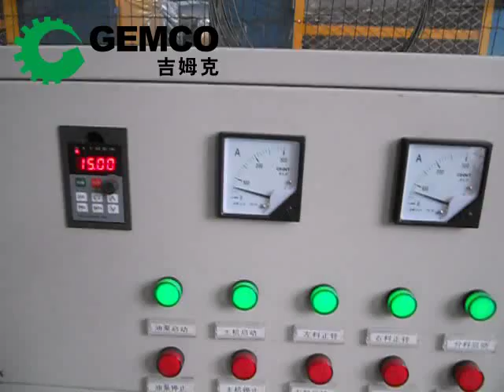renewable biomass briquetting plant, renewable briquette machine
Renewable briquette machine is nowadays becoming very popular and many people in the world talk about this. This is simply because the traditional fuels like coal and petroleum and gas are not renewable, unlike biomass energy and they will be used up. Biomass energy means solar energy that kept in the biomass matter directly or indirectly in the photosynthesis of plants. Renewable briquette machine can help you make use of biomass energy maximally. And renewable biomass briquetting plant can completely convert the biomass materials into fuels. You will never have to worry about the run out of biomass energy.